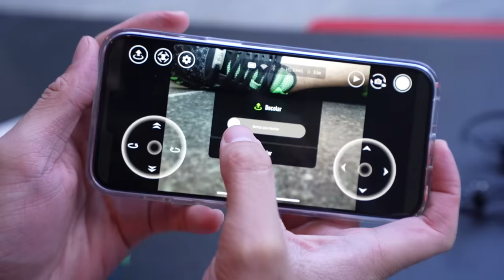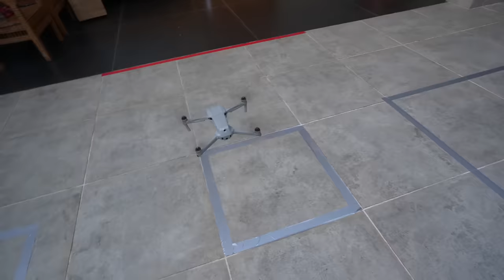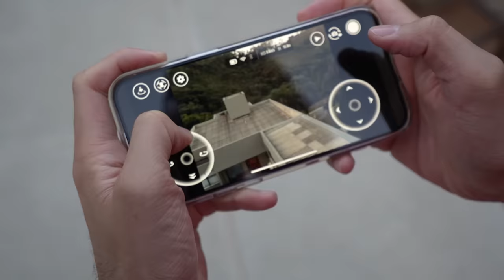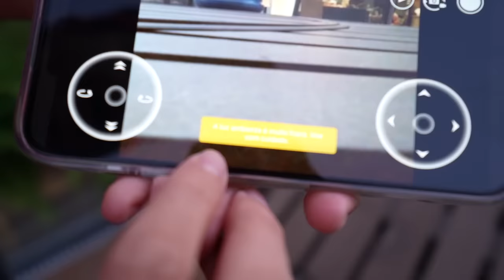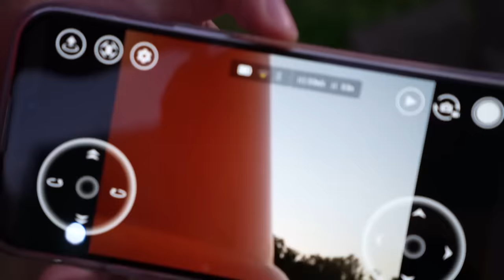DRONE DE R$10, R$100, R$1000